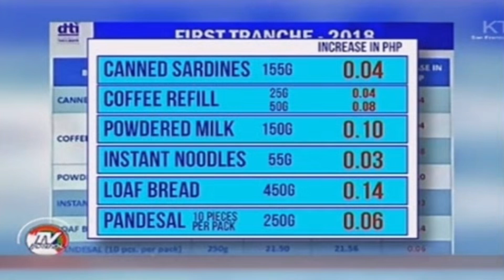TV Patrol (01/04/2018) Pt. 3